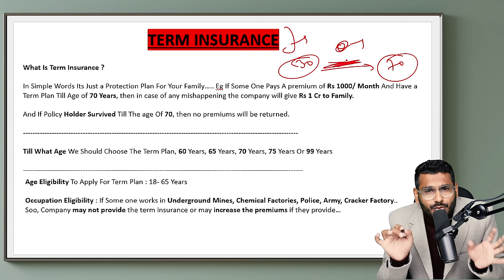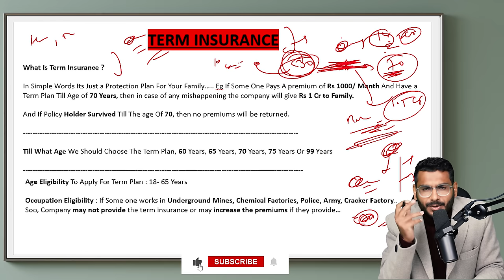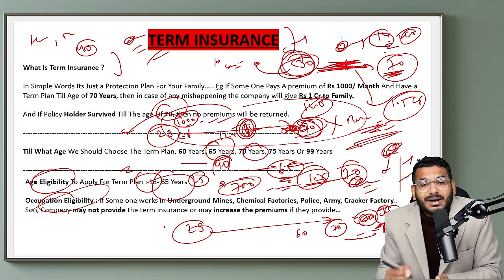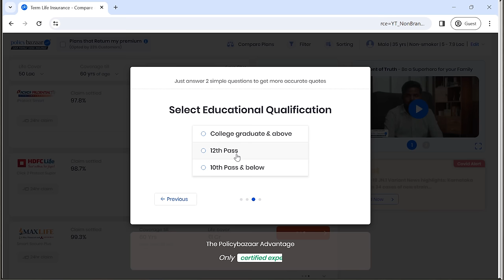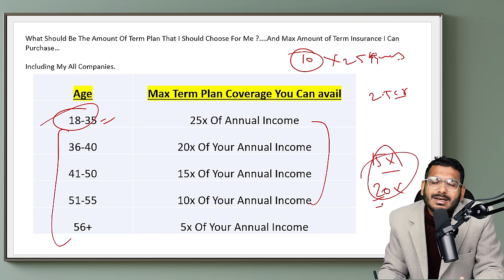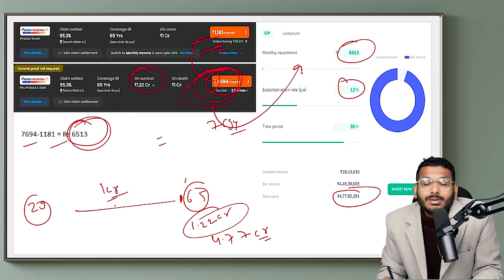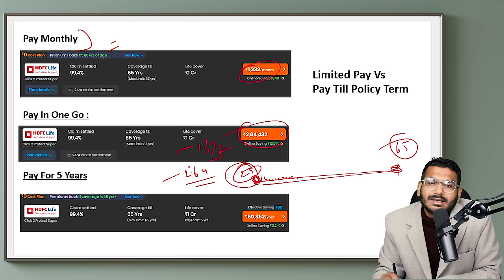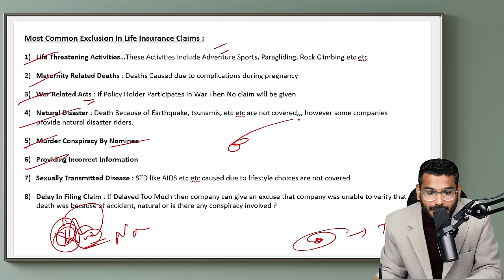Term Insurance Explained | Best Term Insurance Plan In India 2024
XY Axis Education - Full Banking Course

About This Video :
in this video we have discussed of term insurance, we have discussed the benefits of term insurance in this video, we also have discussed the best insurance company for term plan.
Term plan or called the cheapest life insurance and the best life insurance plan is must for everyone who have a family dependent on them.
In today's life when every family has a lot of expenses, in that world we need a family protection to secure the family's future in case of earning member absence.